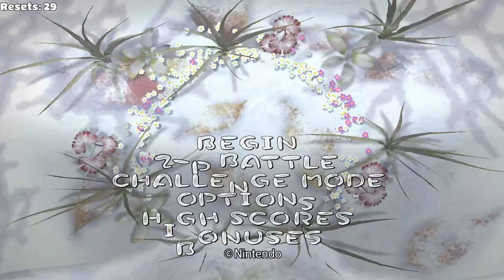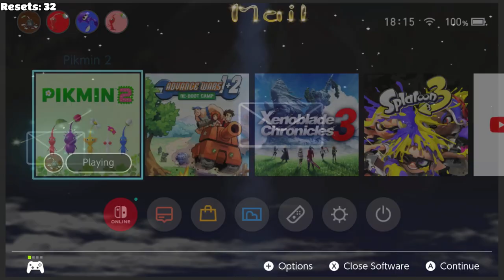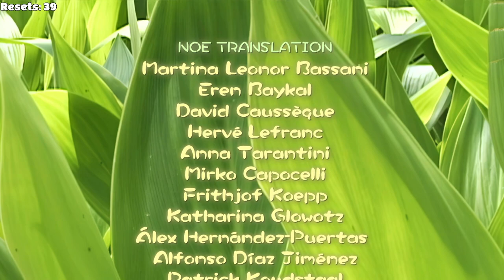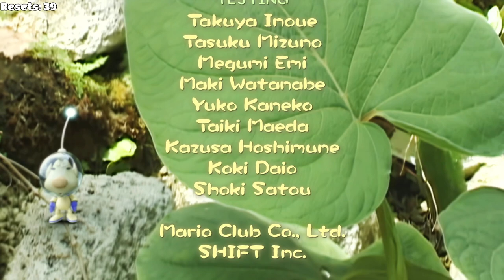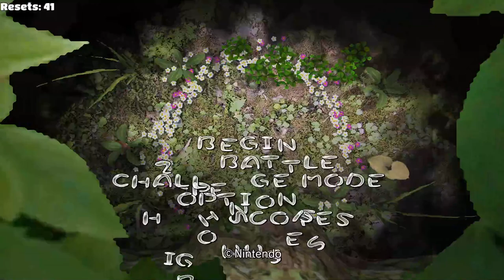Instant noodles nah Instant death perhapst(🔴Stream 3) Pikmin 2 DEATHLESS Part 3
Dual plays PIKMIN 2!!!